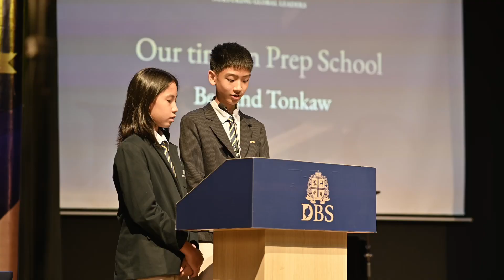Prize Day 2022 - Year 5 and Year 6 | DBS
30 June 2022
Denla British School